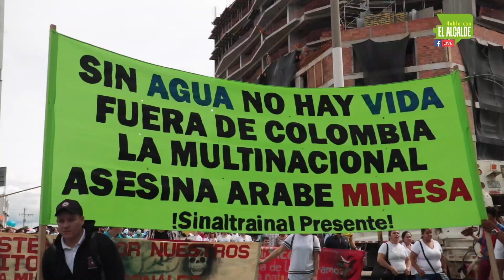Presidente: Comprométase con Santurbán